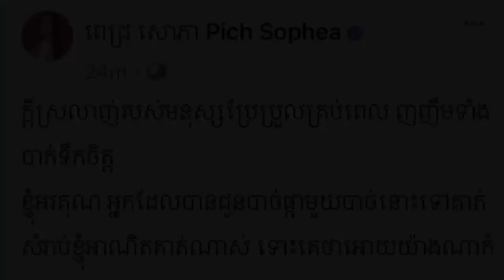ពេជ្រ សោភា ពោលអាណិតខ្លាំងដល់ ស៊ឹម ច័ន្ទពន្លឺថា..., តិចម៉េង អាចក្លាយជាម្ចាស់ពាន ដោយសារតែចំណុចខ្លឹមនេះ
--ព័ត៌មានទី១៖ពេជ្រ សោភា ពោលអាណិតខ្លាំងដល់ ស៊ឹម ច័ន្ទពន្លឺថា...
--ព័ត៌មានទី២៖ តិចម៉េង អាចក្លាយជាម្ចាស់ពាន ដោយសារតែចំណុចខ្លឹមនេះ
ព័ត៌មានតារា= សកម្មភាពអ្នកសិល្បៈនៅក្នុងដៃរបស់អ្នកដោយគ្រាន់តែចុចសាប់ស្រែបឆាណលនេះ។